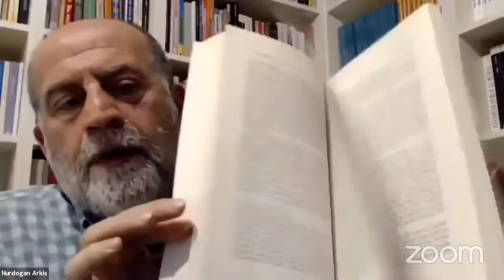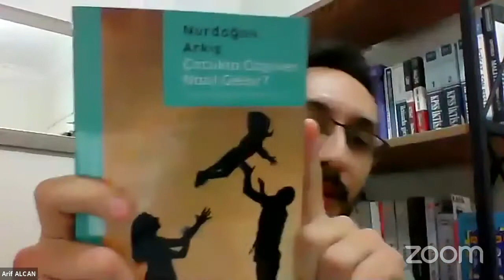Bir Kitap Bir Yazar Projesi: Nurdoğan ARKIŞ - Çocukta Özgüven Nasıl Gelişir